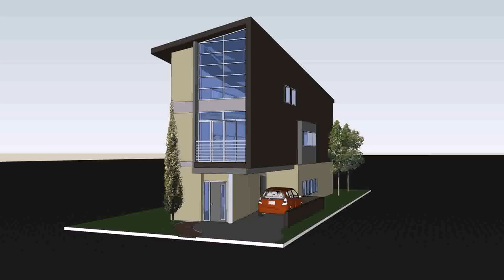House Plans And Designs In Philippines (see description) (see description)